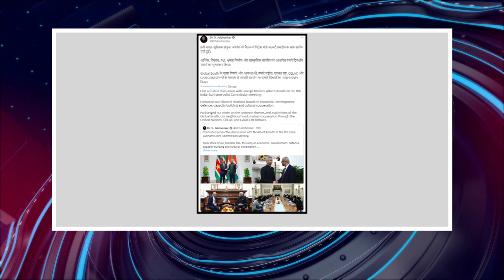PodhigaiTamilNews பொதிகைசெய்திகள் DDNewsTamil